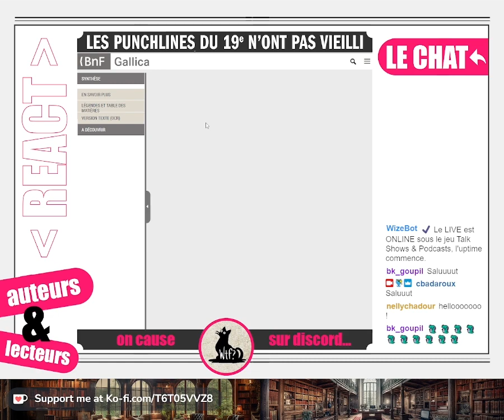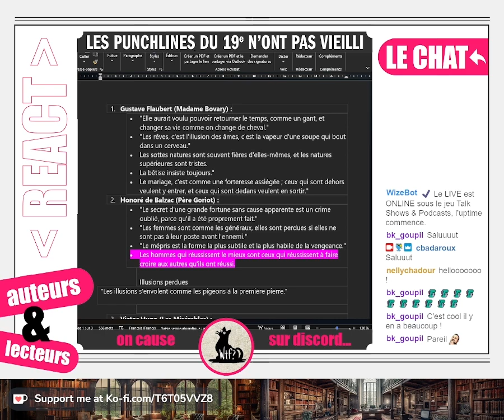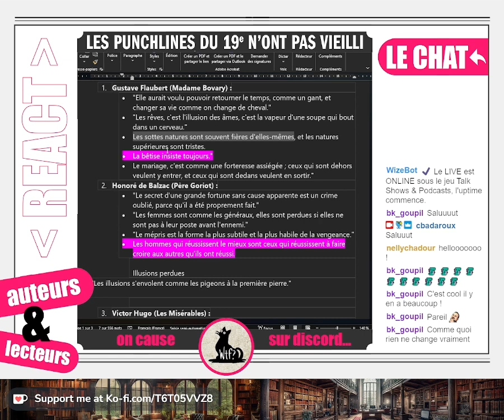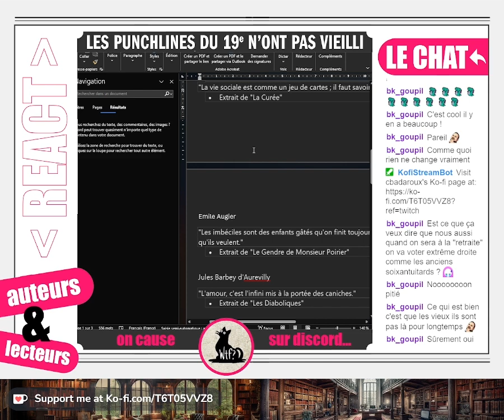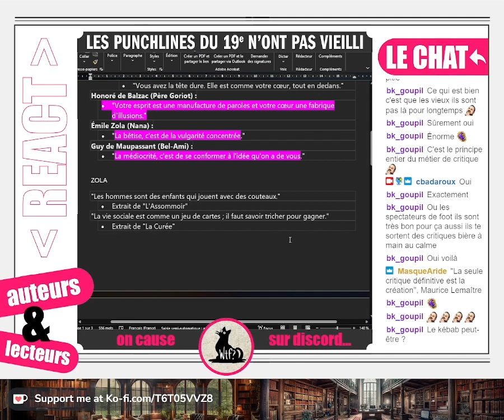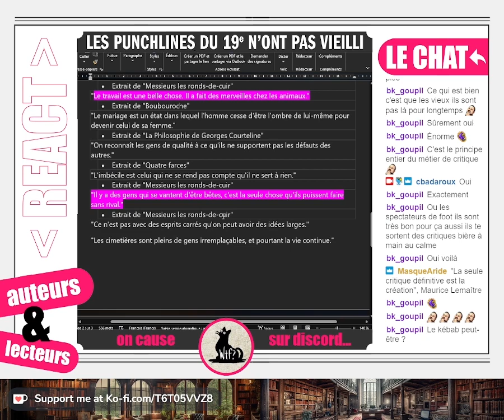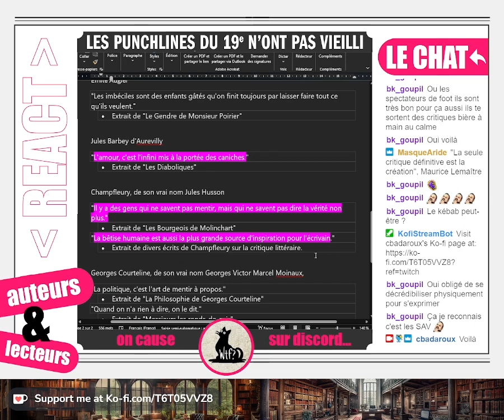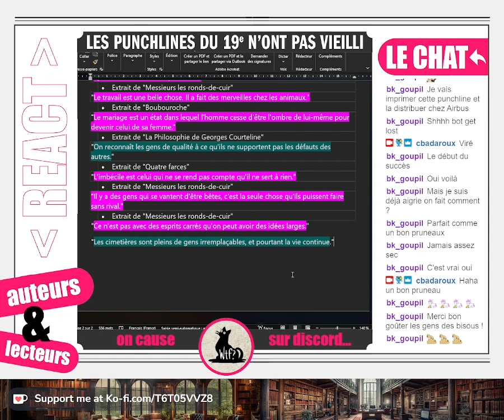TABLE RONDE | Guide d'insultes avec style, le 19e est dans la place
Table ronde en live Twitch sur les auteurs du 19e, et leurs répliques qui tuent. Apprenez à survivre en cour d'école grâce à ces quelques punchlines !